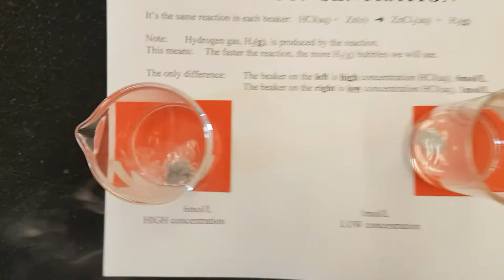Concentration and Reaction Rate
The same reaction is done, with the one difference in conditions:  6mol/L hydrochloric acid, HCl(aq), on the left, and much more dilute, watered down, 1mol/L HCl(aq) on the right.